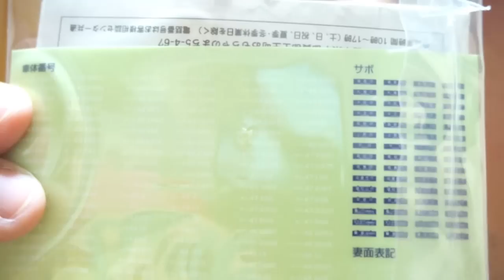Bトレ D51498蒸気機関車組み立てレビュー！ステッカーの貼り方編 開封動画 その3 / Nゲージ 鉄道模型 / タミヤのデザインナイフでシールの切り出し作業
Bトレインショーティー のD51 498号機を開封して組み立ててみました^^
今回はステッカーを切り出して貼り付ける作業です。
ステッカーを綺麗に貼る方法は、まずカッターナイフの刃を新しいものにかえておくことです。
刃が切れなければ上手く切り抜くことができません。
あとはピンセットを使用して丁寧に。。。
なかなか難しい作業なので苦手です笑
ステッカーを貼る際の必需品も合わせてチェックしてみてください。

★タミヤ デザインナイフ⇒

★PLUS カッティングマット⇒

☆Bトレインショーティー D51 498号機⇒

☆Bトレインショーティー スハ43系客車⇒

【チャンネル管理者 SHIGEMON】